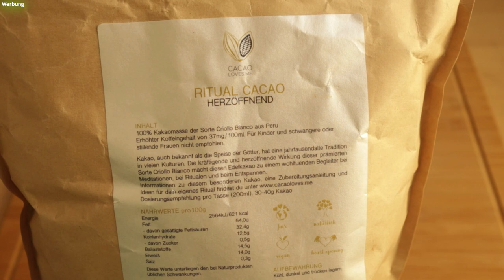Fantastischen veganen Trinkkakao selber machen! Familienprojekt!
💚 Effektives und erfolgreichens Entgiftungen mit Entgiftungstropfen auf Basis von Zeolith 👉 Austauschgruppe auf Telegram